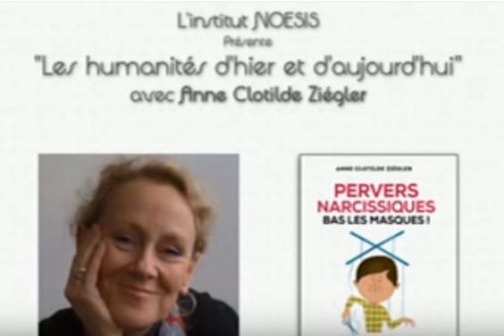PN te son besoin de Fans Club